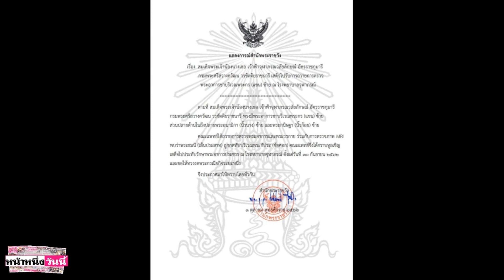แถลงการณ์สำนักพระราชวัง เรื่อง สมเด็จพระเจ้าน้องนางเธอฯ ตรวจพระอาการชาพระกร| เดลิ[HOT]นิวส์ 011062